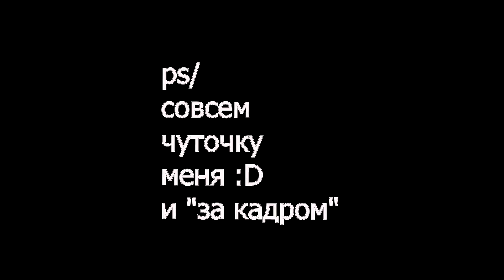Aion Tera Blade and Soul Perfect World Machinima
В комментариях к этому моему творению :D я бы хотела сказать "Но все приключения рано или поздно заканчиваются../" К сожалению или к счастью( смотря какое оно было - это приключение ) Материалами для этого микса послужили записи , большинство из которых было сделано в 2011 , 2012 и прошлом году . Увы , то масштабное видео по айону , кажется реализуется только в моих грезах . Но хоть фанфик будет написан про это . ( сейчас я активно над этим тружусь :D) Спасибо всем тем кто помогал при съемках или пытался помогать . Айон , Perfect World , Тера , Blade and soul ...это замечательные игры , каждая из которых как отдельная жизнь . Спасибо Насте Егоровой , что тогда в далеком 2009 познакомила меня с PW( с этого началось мое плавание :D) Игры познакомили меня с чудесными людьми , благодаря которым , несомненно я сейчас Та , кем являюсь . Радость , улыбки , слезы и печали . Мне не забыть этого :)